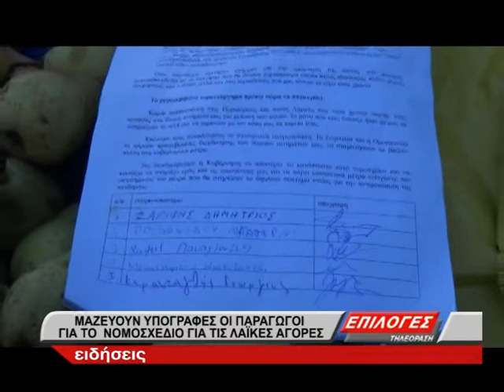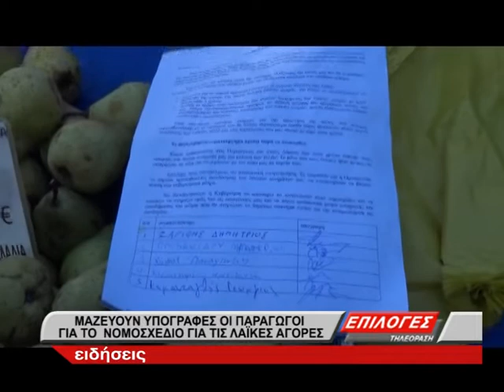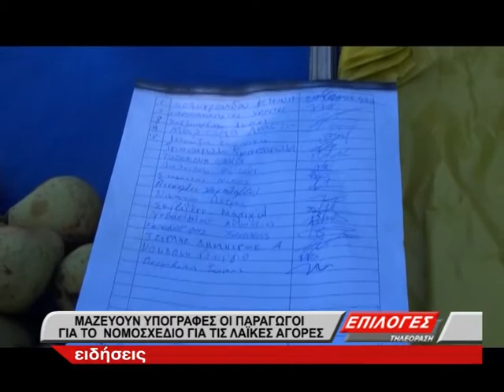Μαζεύουν υπογραφές οι παραγωγοί για το νομοσχέδιο στις λαϊκές αγορές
Μέρα λαϊκής αγοράς σήμερα για την πόλη των Σερρών και το θέμα που κυριαρχούσε μεταξύ των παραγωγών ήταν το νομοσχέδιο για τις λαϊκές αγορές.